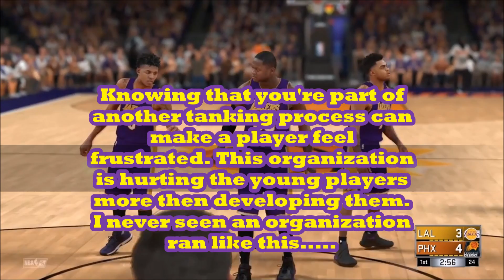Lakers Suns recap: Anthony Davis, Russell Westbrook, Lou Williams and Melo trade/free agency rumors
Lakers get demolish by Suns. Rumors are speculating that Anthony Davis and Russel Westbrook might team up to come to the Lakers. Are the Lakers tanking after that whipping by the Suns? Is Lou Williams on the trading block?